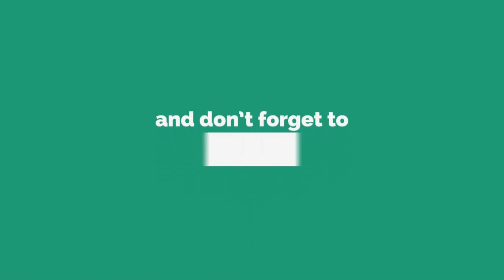Realize Your Dreams Dr Kelkar Sexologist Psychiatrist Mental Illness Depression Hypnotherapist ed pe